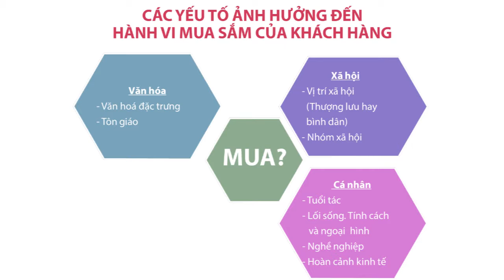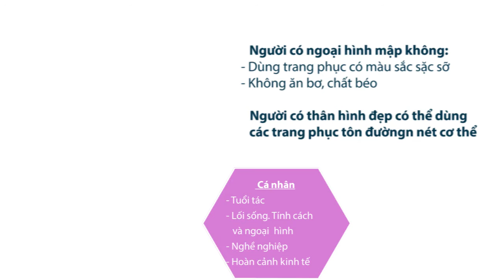Những yếu tố ảnh hưởng đến hành vi mua sắm - Phần 2 [Ulearn.vn]